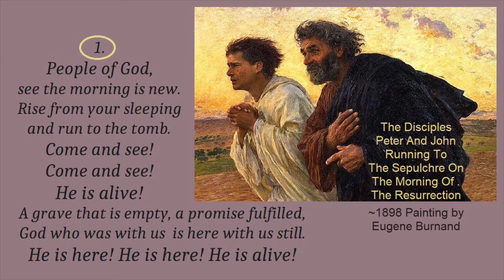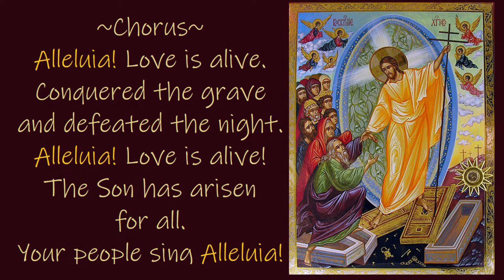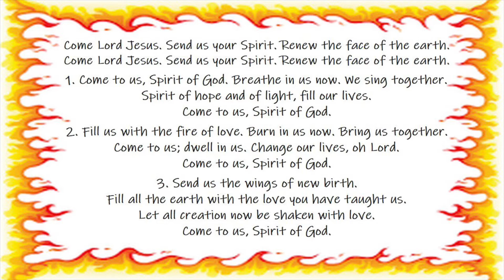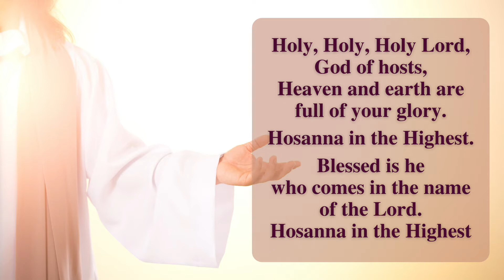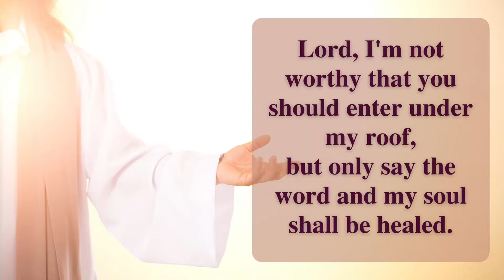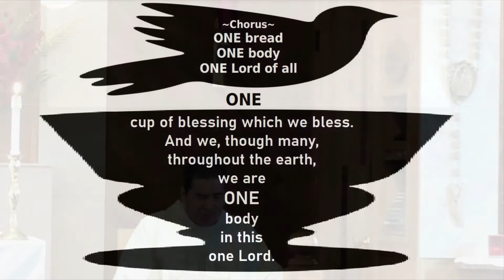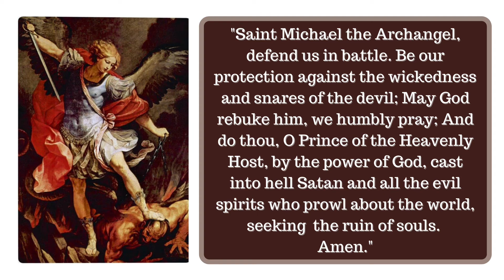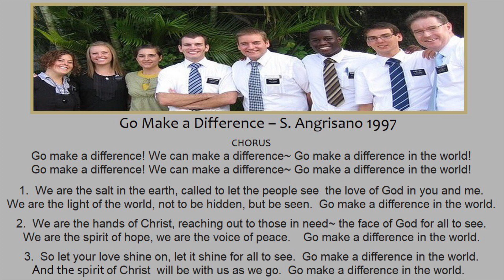St. Anthony's Catholic Church Daily Mass for Thur, 05/27/2021, "Trust Jesus!"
*All music is published under ONELICENSE A-735856 Annual License with Podcasting, Category B effective July 07, 2020-July 06, 2021.*

This the Daily Mass for Thursday, May 27, 2021, the Eighth Week in Ordinary Time, in Memorial of Saint Augustine of Canterbury, Bishop, Theme: "Trust Jesus!", offered for the repose of the souls of Al and Shanza Marie Galindo, celebrated by Fr. Joseph Hoang, Pastor of St Anthony's Catholic Church in Waldport, OR at the Central Oregon Coast.
While Masses still follow the Oregon State & Lincoln County Pandemic restrictions and guidelines, the church expenses continue. We are prayerfully asking  for your continued financial support from our church community.  You can continue to support St. Anthony by sending your weekly/monthly offering via US mail to
685 NE Broadway St, Waldport, OR 97394 - (Please DON'T send mail to this address.)

for coming
Amen.
Lector: Lisa Hoffman
Server: Bill Lamphear / Carol Logsdon
Church Maintenance, Sanitation & Decor: Janiece Berget, Terry Cease, Diana Cericola & The Stitching For A Cause Ladies
Church Grounds: Michael Krupar
Videographer: Jeanette Busse
Video Editor/Publisher: Ice Husband

Mass Hymns:
Sang by St Anthony's Catholic Church Choir
Choir Members:

All Hymn Source: OCP.org - Breaking Bread with Daily Mass Propers 2021

1. Entrance: #163 Alleluia! Love is Alive by Steve Angrisano, Sarah Hart & Jesse Manibusan
2. Presentation of Gifts: #452 Send Us Your Spirit by David Haas
3. Communion: #336 One Bread, One Body by John Foley, S.J.
4. Recessional: #499 Go Make a Difference by Steve Angrisano & Tom Tomaszek

Artwork for Mass Hymn Lyrics:  Stella Blue ~ Thank you!
Published under ONELICENSE A-735856 Annual License with Podcasting, Category B